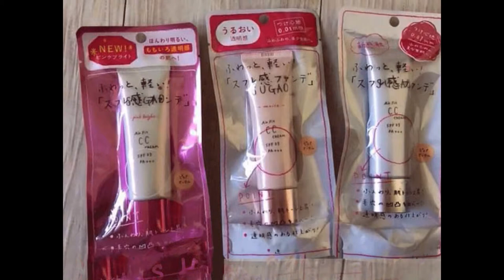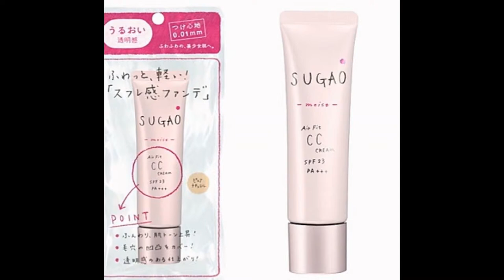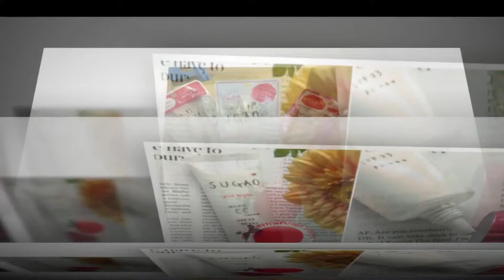Kem trang điểm CC Sugao Air Fit Pink Bright xách tay Nhật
Kem Nền Sugao Air Fit SPF23 PA+++ là sự kết hợp đầy hoàn hảo giữa kem chống nắng, kem nền, kem lót, kem phủ nhờ đó bạn có thể cắt giảm tối đa các bước trang điểm cầu kỳ mà vẫn giúp mang lại làn da sáng mịn màng, mềm mại, che phủ đi các khuyết điểm trên da, cho da sáng đều màu và trong suốt tự nhiên, nhẹ nhàng như không đánh kem. Khả năng bắt sáng còn giúp làn da tỏa nắng và ửng hồng khi ra ngoài trời.
CC Sugao Air Fit có hai màu  Pure Orche (trắng hồng) và  Pure Natural (tự nhiên)

CC Cream màu tự nhiên (bên trái) và màu trắng hồng (bên phải)

CC CREAM SUGAO Giá 250k 1 hộp
- Dòng Airfit White: làm trắng da (cho da thường đến da dầu)
- Dòng Airfit Moist: dưỡng ẩm sâu (cho da khô)
- Sản xuất bởi Rohto, Made in Japan
- Kem CC được coi là bước đột phá của công nghệ trang điểm, chỉ 1 lớp kem, đạt được cùng lúc 5 tác dụng: Kem lót siêu mịn, kem nến siêu dưỡng, che khuyết điểm tối ưu, chống nắng, dưỡng da.
- Việc trang điểm trở lên đơn giản, tiết kiệm thời gian hơn bao giờ hết với kem CC của Sugao
- Tuýp 25gr

Công dụng của kem trang điểm CC Sugao Air Fit SPF23 PA+++ như sau
CC Sugao Air Fit với tông mỏng, nhẹ nhàng, tự nhiên như chưa sử dụng 1 loại kem trang điểm nào nhưng đem lại cho bạn làn da mịn màng, xinh tươi và không gây bí da, kem tan nhẹ vào da, khô nhanh chóng và ráo mịn tức thì như vừa đánh phấn phủ.
Sử dụng kem trang điểm Sugao với Soft Forcus là công dụng tuyệt vời giúp làn da bạn sáng long lanh, che tốt các khuyết điểm như : vết nhăn, nám, lỗ chân lông, da sần sùi, da không đều màu… cho bạn làn da mịn màng trong suốt , tự nhiên.
CC Sugao Air với chỉ số chống nắng SPF 23, PA +++ bảo vệ da khỏi tác hại của ánh nắng mặt trời khá tốt.
Kem trang điểm CC Sugao Air Fit SPF23 PA+++ còn là sự lựa chọn hoàn hảo cho những ai sở hữu da dầu nhờn nhờ khả năng che phủ cao, kiểm soát nhờn, giữ ẩm cho da mà vẫn mang lại nét rạng ngời, tươi tắn cho bạn gái.